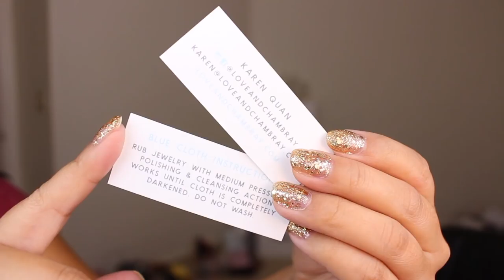2017 TOP FAVORITES: MAKEUP, JEWELRY, ACCESSORY/TECH, FOOD!!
My 2017 top favorites in all categories!! I've put together my top 2017 favorite items this year in the makeup, hair, accessory/tech, jewelry and food categories! Essentially.. the ULTIMATE monthly favorites video! These products and companies are something that I have loved in 2017 and will continue to love in 2018! Let me know any products that you've become obsessed with in 2017!

-MAKEUP: Jeffree Star Cosmetics Liquid Lipstick in Chrysanthemum (if i were a fish, this would be my water)

-HAIR: Clairol Hair Makeup , you can watch my vid here too!

- FOOD: Boulder Canyon Chips (my diet kryptonite, i cannot resist because even on a diet a few of these wouldn't be so bad cause of the healthy oils etc, but who can eat just a few???) (my faves are salt and pepper and red chili!!)

WANNA GET TO KNOW ME EVEN BETTA??

UBER: $5 off for first 2 rides ($10 total)! h2y6u
EAT24: $5 OFF first order: 8EB5V

If you have an ideas for new videos or tags, questions etc please message me and let me know!! I love hearing from you guys and you mean the world to meee!!!